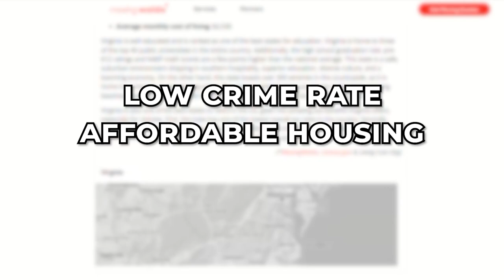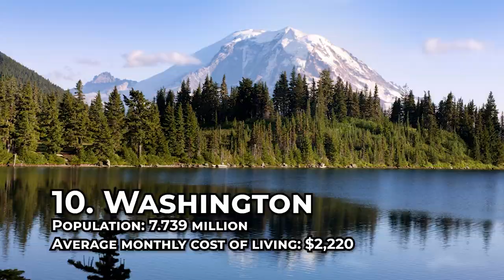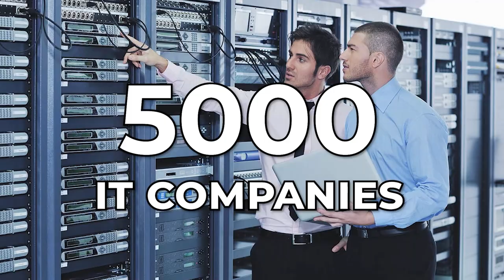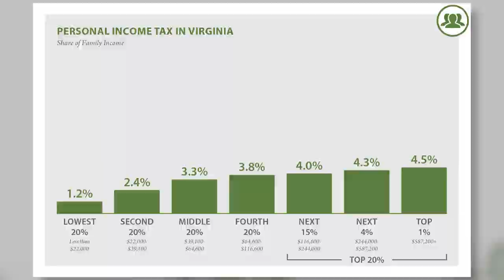Top 10 BEST STATES TO LIVE IN!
Discover the 10 best states to call home in the USA! I'll take you through each state with details on its population, the average monthly cost of living, and unique features. Be prepared to be entertained with interesting facts about each state along the way!

If you want to see the Top 10 Most Affordable states, check out this next video! The list may surprise you!

Licensed in MD & DC & VA
Compass | 12435 Park Potomac Ave
Suite R-1 Potomac, MD 20854